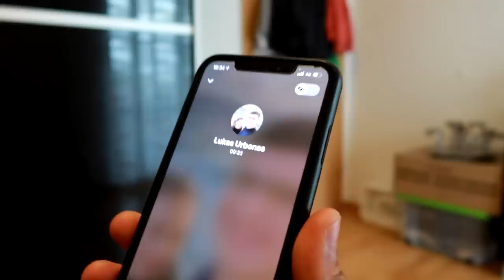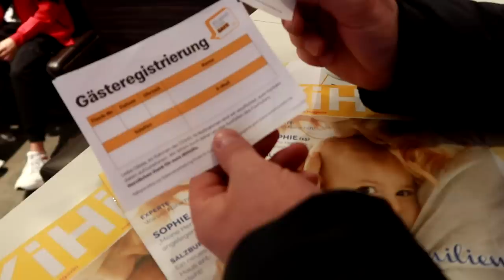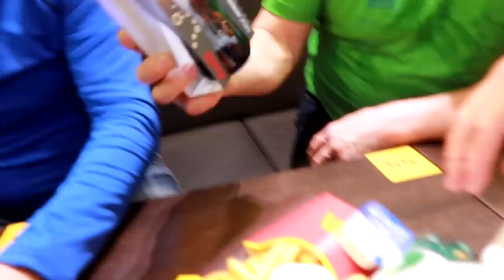VOKIETIJA PASIEKTA!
Prisidėti kelionei gali:
►Kanalo narystė
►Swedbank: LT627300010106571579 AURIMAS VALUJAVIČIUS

ES_Me N You (Instrumental Version) - R.A.D.